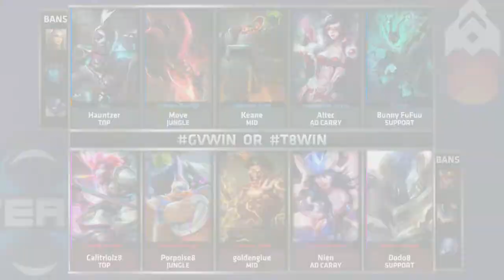[Highlights] NA LCS W4D1 All Matches | DIG vs TIP, TDK vs CLG, TL vs TSM, GV vs T8, NME vs C9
DIG vs TIP: 0:00, TDK vs CLG: 7:40 TL vs TSM: 16:05, GV vs T8 22:07, NME vs C9: 27:58

Complete Matches of NA LCS Week 4 Day 1: DIG vs TIP, TDK vs CLG, TL vs TSM, GV vs T8, NME vs C9